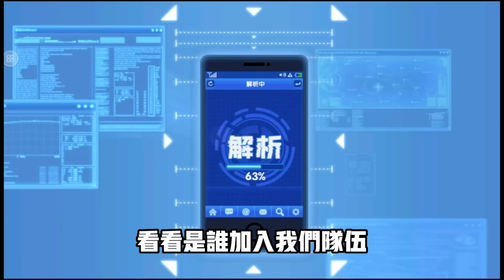一拳超人 UR音速索尼克抵達鑽石組！極限背心大師守門員！青銅組冠軍 第五集！One Punch Man The Strongest！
**本期影片狂人在一拳超人手游拍攝UR音速索尼克**
這也是青銅組冠軍系列第五集 本片馬上開始囉 ^___^！